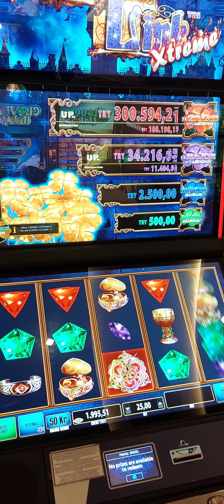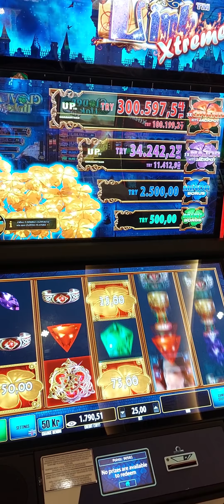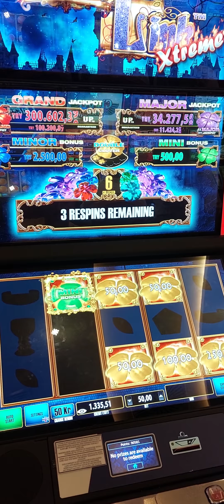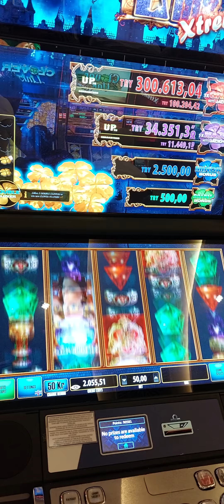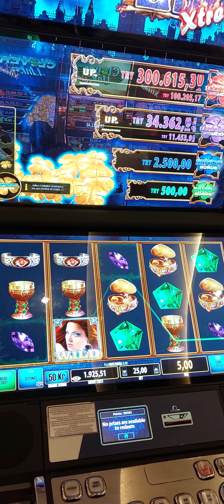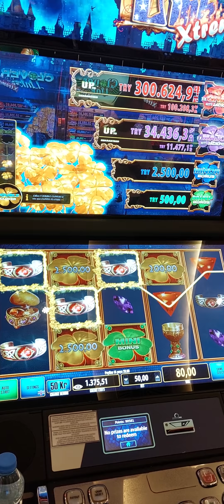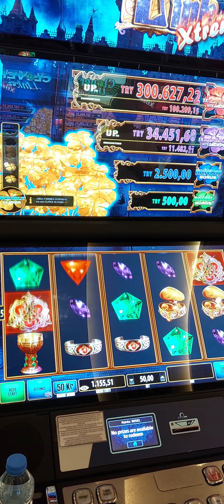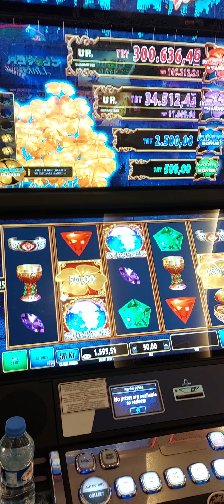CLOVER viva casino slot slotonline cyprus lasvegas istanbul iyi seyirler